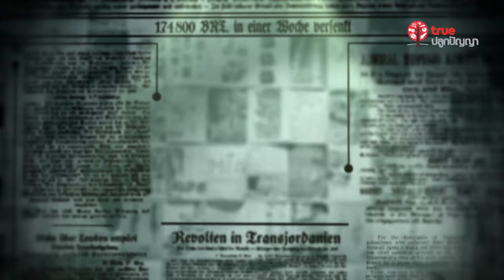Open Calendar 02 : 20 เมษายน 2405